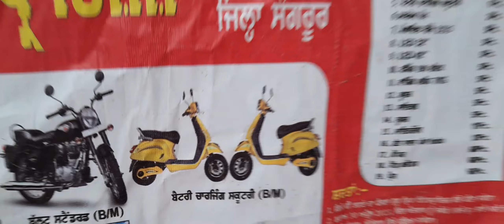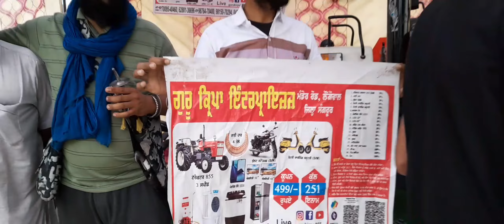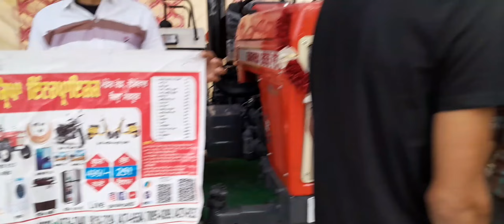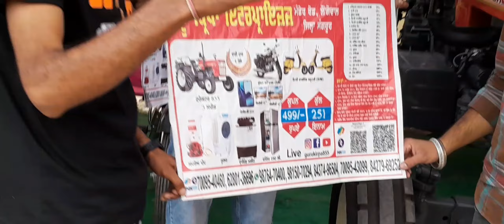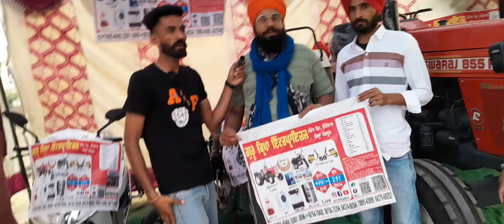ਵੱਡਾ ਧਾਮਾਕਾ //ਮੰਡੇਰ ਰੋਡ ਲੌਗੋਵਾਲ//ਵਾਲਿਆ ਵਲੋ ਪਹਿਲਾ ਸ਼ਾਨਦਾਰ ਲੱਕੀ ਡਰਾਅ ₹499 ਵਿੱਚ ਟਰੈਕਟਰ 855#vlog#viral